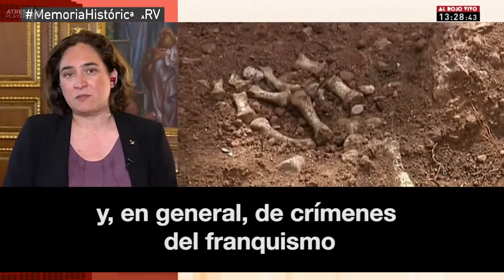Ada Colau "No hay democracia sin verdad, reparación y justicia"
Al Rojo vivo, la sexta, 25 de junio de 2018

"No hay democracia sin verdad, reparación y justicia. Cuando se han cometido crímenes contra la humanidad, torturas, asesinatos, robos de bebés... Eso son delitos y crímenes contra la humanidad, vulneraciones de derechos humanos. Precisamente porque queremos una democracia fuerte, saludable y de futuro, porque queremos cerrar heridas... Las heridas para cerrarlas hay que curarlas. Y curarlas quiere decir reconocer los hechos, restituir y reparar el honor de esas víctimas y de sus familiares. Y una vez que se hace esa reparación y esa justicia, evidentemente todos podemos mirar hacia adelante. No se pueden tener a miles de personas en las cunetas y todavía tener homenajes a los torturadores y al dictador y hacer como que aquí no pasa nada y decir que esto es una democracia. Para que sea una democracia de todos y todas, hay que reparar esas heridas y por lo tanto muchísimas gracias a esas víctimas de robos de bebés y, en general de crímenes del franquismo que no se han rendido durante todas estas décadas en los momentos más difíciles que les silenciaban, que les criminalizaban... Menos mal que han aguantado y han defendido los derechos de todo. Todo mi reconocimiento y mi agradecimiento a estas víctimas que están consiguiendo empezar a poner un poco de luz en la historia que es de todos. No solo de las víctimas, es la historia de todos nosotros."